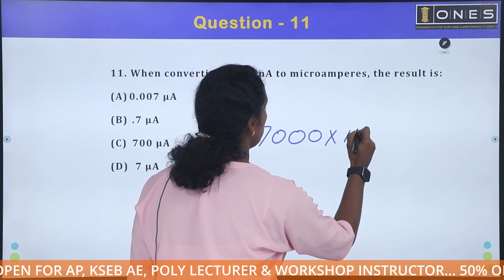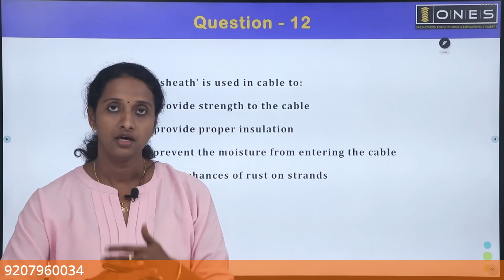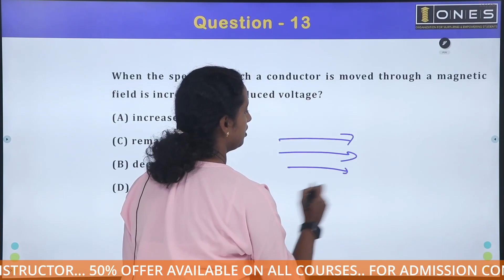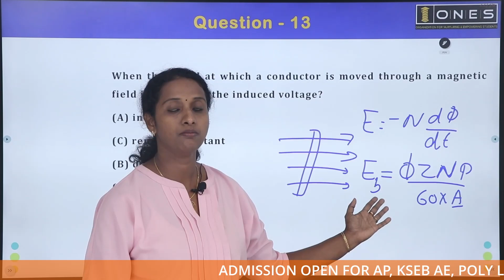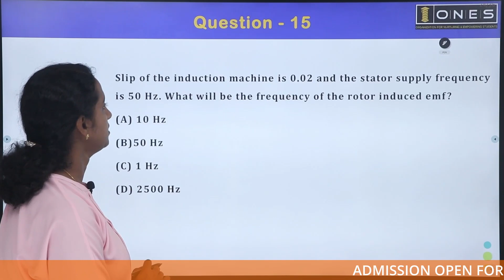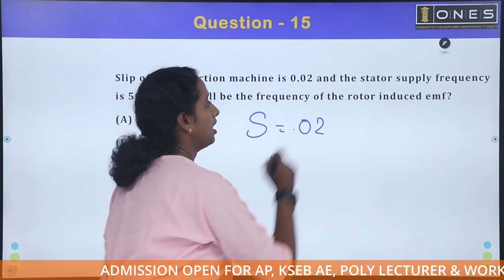Kerala PSC | Electrical Mega Revision Series | Part 19 | ONES